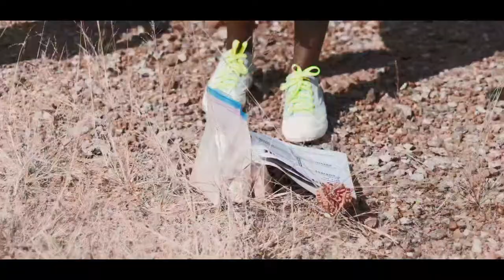YAKANDA THE HUNTED (SEASON 1) || NOSA REX LATEST 2022 NOLLYWOOD BLOCKBUSTER || FULL HD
THORN THE MOVIE
nollywoodmovies 2020nigeriamovies fullmovies movies nigerianmovies africanmovies CHACHAEKEMOVIES sylvestermadu jnrpope spiritual fighters newmovies newmovies2020 #2020

nigerianmovies movies 2021 latest full movies firstnollytv uchenna mbunabo tv bossladyflix